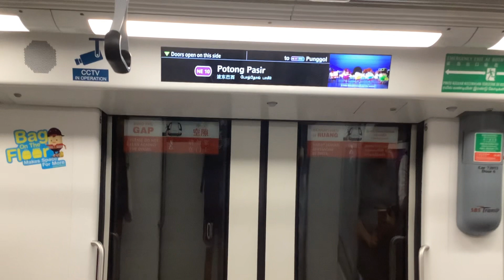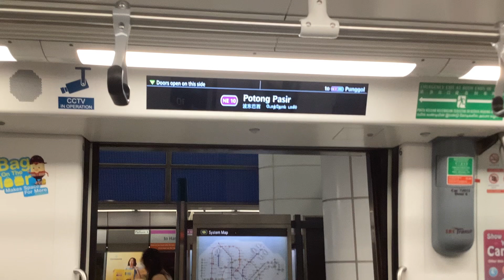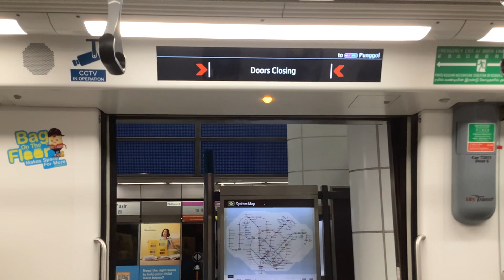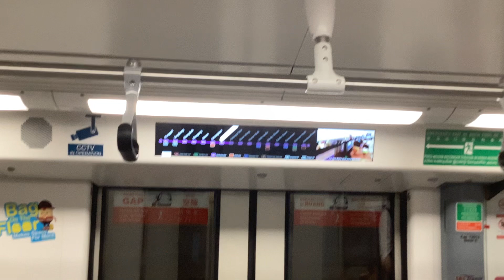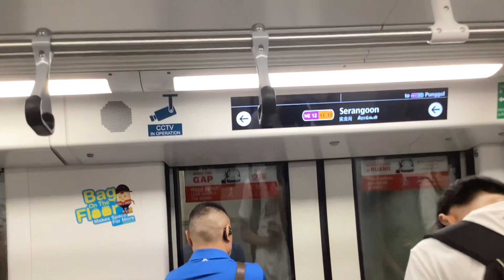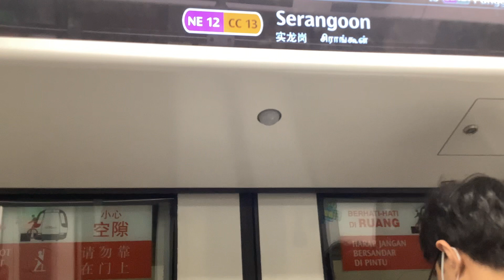NEL joyride (RARE) Refurbished C751A Boon Keng - Serangoon